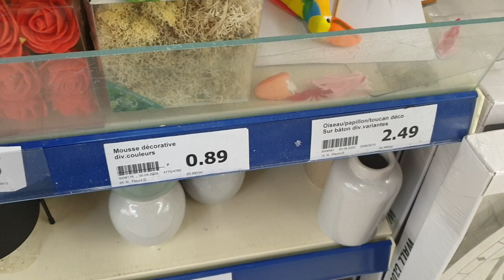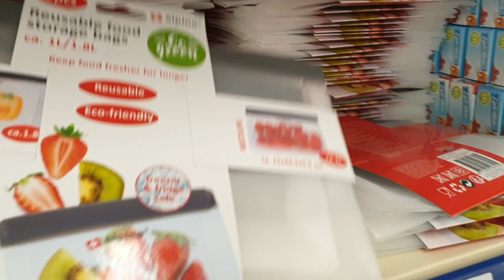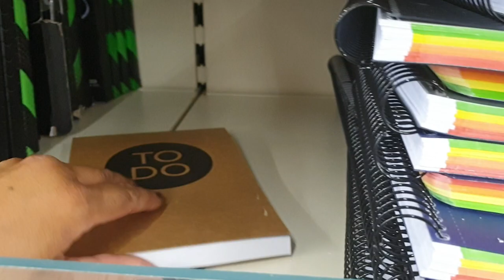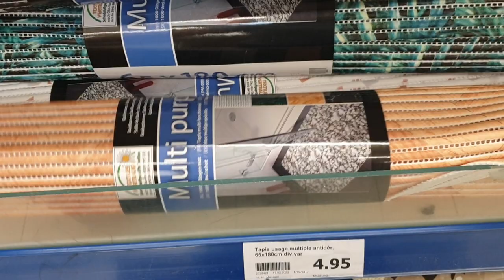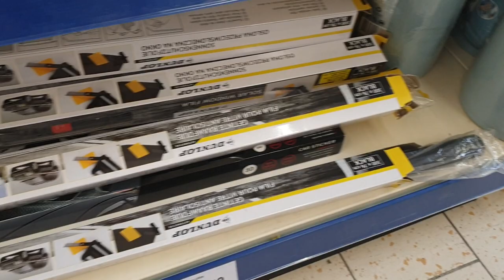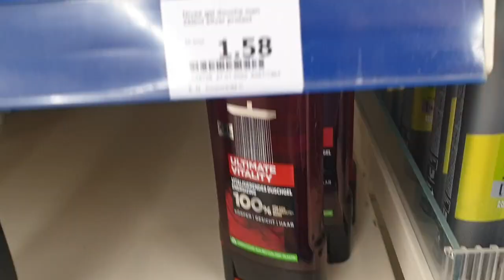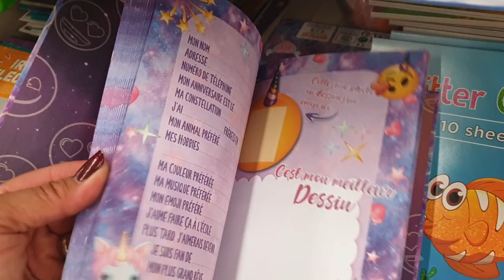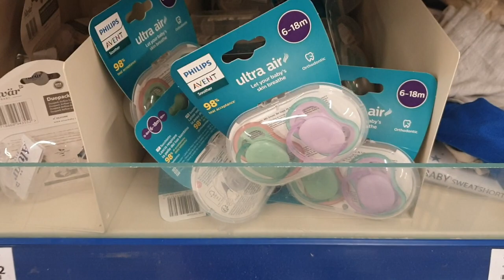ARRIVAGE D'ACTION DU 24 JUIN 2022😱❤